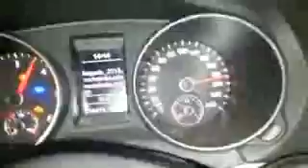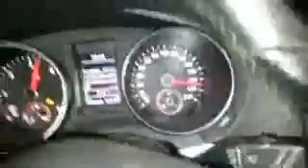Midelt yassine el jar